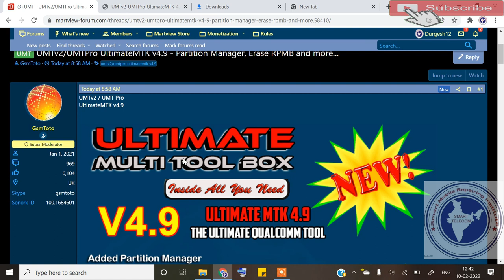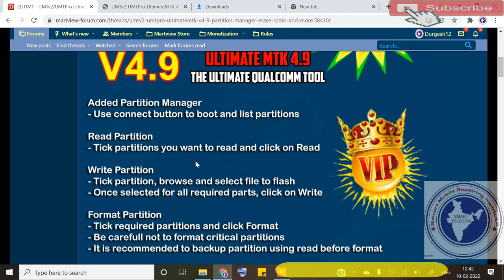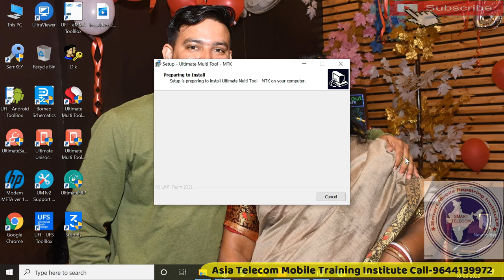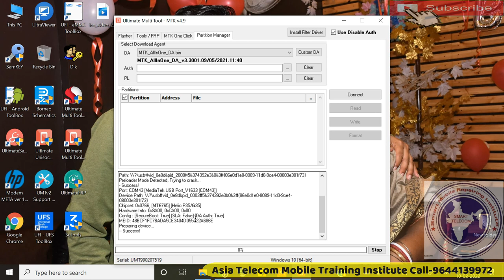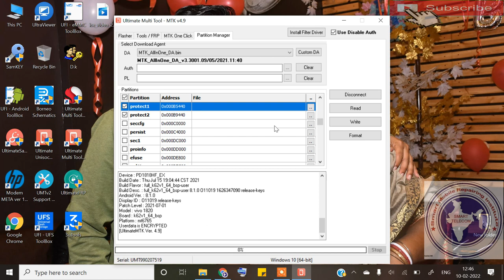UMT New Update MTK | UMT Tool New Update | UMT Tool New Update Added Partition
AsiaTelecom
Software_Training
Emmc/EMCP/UFS_Training
Hardware_Chip_Level_Training

➡ Specialty
• 12 Hour Full Day Practical Classes

• 8AM -11AM Particle Class Hand-skill
12PM to 5PM Theory Class
5:30PM to 8PM Particle Class - Tracing Fault finding

📲 Book
➡Advance Mobile Flashing Software Book buy Link (Hindi/English)